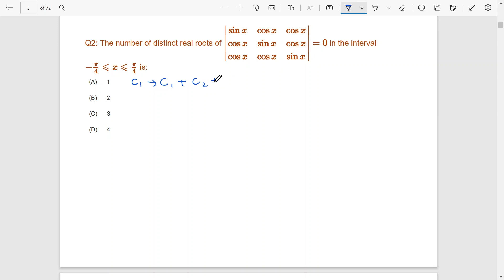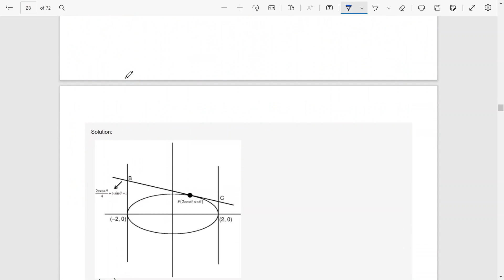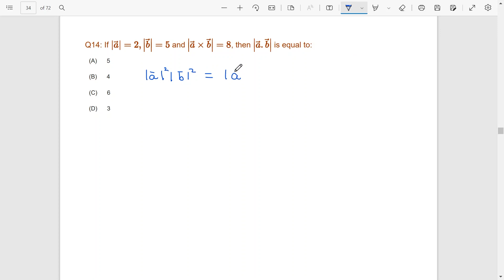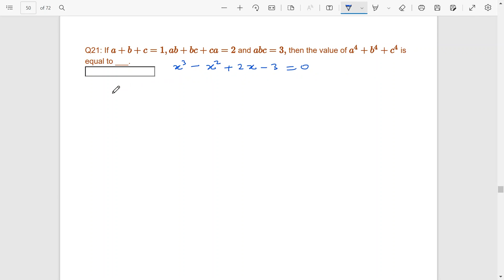JEE MAIN MOCK TEST 17 MATHS